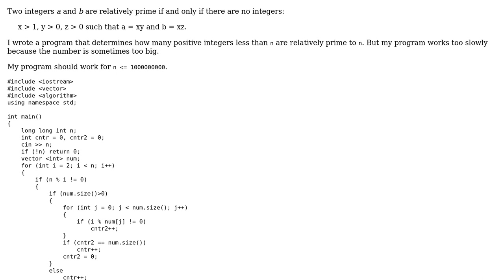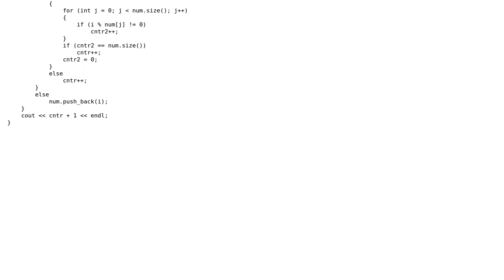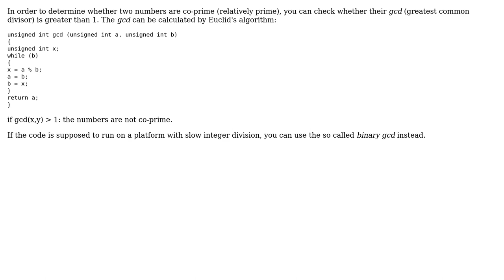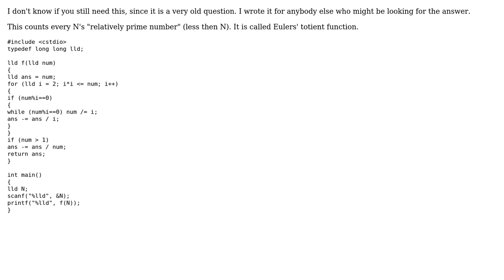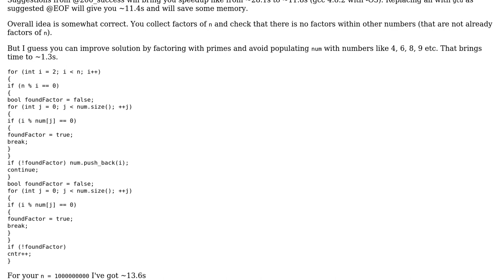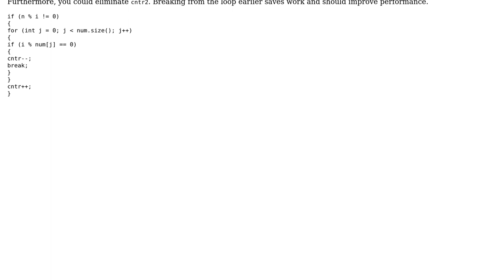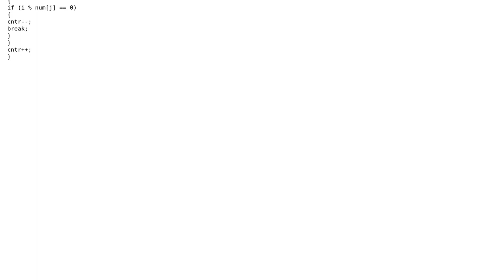Code Review: Relative prime numbers (5 Solutions!!)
Code Review: Relative prime numbers

With thanks & praise to God, and with thanks to the many people who have made this project possible! | Content (except music & images) licensed under CC BY-SA | Music | Images & others | With thanks to user ony user Jamal user izabera user Gs_ user Graipher user EOF user David Knipe user DanialV user 200_success and the Stack Exchange Network Trademarks are property of their respective owners. You are responsible for your own actions.